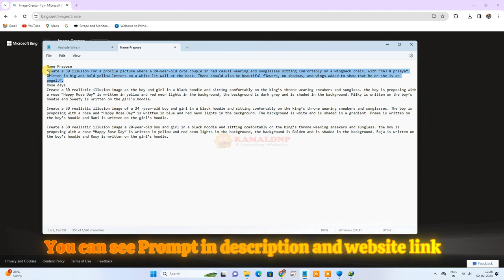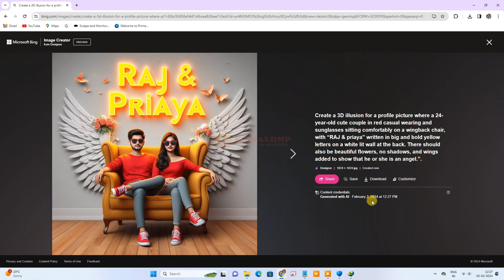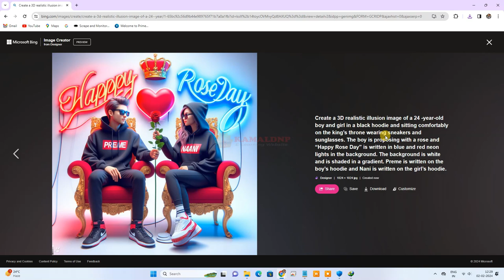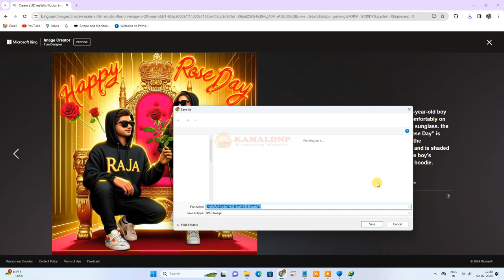Create 3D Ai valentine's day Special Image with your face | Create Happy Valentine's Day AI Images.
Welcome to the KamalDNP channel! In this video, our video maker Rajkamal will guide you through the process of creating a stunning 3D AI Valentine's Day special image featuring your face. Get ready to impress your loved ones with a personalized and heartfelt gift!

Follow along as Rajkamal demonstrates how to use Bing's image search service to find the perfect Valentine's Day-themed elements, such as romantic backgrounds and love-themed decorations. Learn how to seamlessly integrate these elements with your own face image using image editing software.

Whether you're a beginner or an experienced creator, this step-by-step tutorial will help you craft a beautiful and memorable Valentine's Day image that truly captures the spirit of love.

Here's what you'll learn in this video:

How to search for Valentine's Day-themed images on Bing.
Selecting and preparing a high-quality photo of your face.
Combining your face image with Valentine's Day elements using image editing software.
Adjusting and customizing the elements to fit seamlessly with your face image.
Adding text, filters, or other effects to enhance the overall look of the image.
Saving your creation and sharing it with your loved ones on social media, messaging apps, or as a printed card or gift.

UP Lekhpal Bharti 2022 Online Form – 8085

Prompt:-

Create a realistic image of a 24-year-old boy giving a red rose to his girlfriend in a kneeled-down proposal style. He is wearing a T-shirt with “Kumar ❤️ Neha” written on it along with sneakers and sunglasses. The girl is wearing a beautiful saree and both are looking ahead. The room is decorated with roses and “Happy Rose Day” is written on a neon signboard in the background.

Create a realistic picture of a 22-year-old beautiful young couple celebrating Valentine’s Day looking ahead. They are wearing modern casual dress including sneakers and sunglasses. Write the name “NAMAN” on the boy’s shirt and write the name “PRIYA” on the girl’s t-shirt. The wall behind them is decorated with lights and heart-shaped balloons and “Happy Valentine’s Day” is written on a neon light signboard.

Create a realistic picture of a 22-year-old beautiful young couple celebrating Valentine’s Day looking ahead. The girl is proposing to the boy with a red rose. They are wearing modern casual dress including sneakers and sunglasses. Write the name “NAMAN” on the boy’s shirt and write the name “PRIYA” on the girl’s t-shirt. The wall behind them is decorated with lights, roses and heart-shaped balloons and “Happy Valentine’s Day” is written on a neon light signboard.

Create an image of a couple sitting on a beautiful boat where the boy proposes to his girlfriend with a red rose. The boy is wearing a T-shirt with his name “MAHI” written on the shirt. And the girl is wearing a T-shirt written with her name “NEHA”. The background features a romantic environment for “Happy Valentine’s Day” celebration.

Create a realistic image of a 21-year-old boy and girl in a modern casual dress sitting comfortably on the king’s throne wearing hoodies, sneakers and sunglasses. The boy is proposing with a rose and “Happy Valentine’s Day” is written in neon text style on the romantic background. “Mahi” is written on the boy’s hoodie and “Sneha” is written on the girl’s hoodie.

Create a realistic picture of a 22-year-old beautiful young couple celebrating Valentine’s Day looking ahead. The boy is proposing to the girl with a red rose in a kneeled-down position. They are wearing modern casual dress including sneakers and sunglasses. Write the name “NAMAN” on the boy’s shirt and write the name “PRIYA” on the girl’s t-shirt. The wall behind them is decorated with lights and heart-shaped balloons and “Happy Valentine’s Day” is written on a neon light signboard.